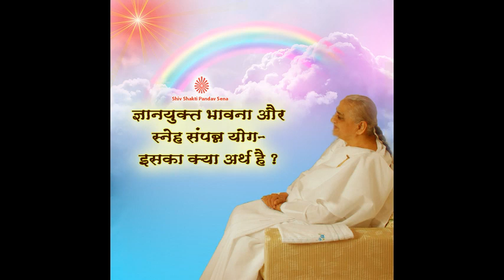Gyan Yukt Bhavna aur Sneh sampan Yog – Iska Kya arth hai ?...With English Subtitles....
Gyan Yukt Bhavna aur Sneh sampan Yog – Iska Kya arth hai ?